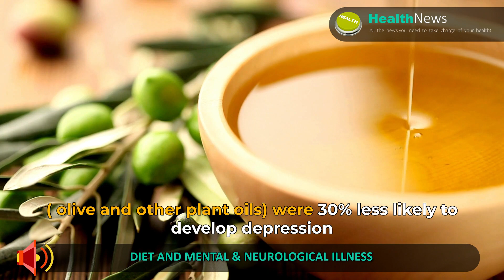Omaha Chiropractor Dr. Christine Zorad - Can Diet Effect Mental Health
In this video, Omaha Chiropractor, Dr. Christine Zorad  asks you to watch this video now and find out how a poor diet can have a major effect on depression and dementia.

Omaha Chiropractor Dr. Christine Zorad of Zorad Chiropractic Specializes in upper cervical, pediatric, pregnancy care, family wellness, lifestyle coaching, food sensitivity testing and custom orthotics. She helps patients with neck pain, back pain, ear aches, headaches, carpel tunnel, foot problems, fatigue, allergies, ADD/ADHD, food sensitivities and infertility.

If you want to learn more visit:
Zorad Chiropractic
8720 Frederick St.  #103
Omaha, NE 68124